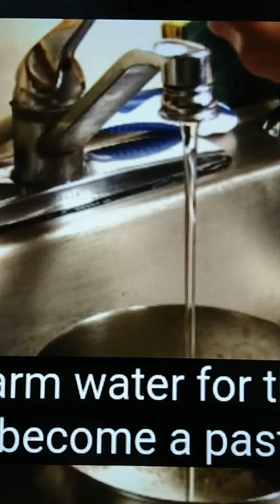소망의샘 TeleHope: 주변부터